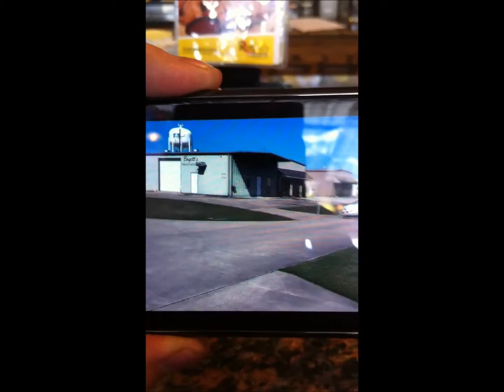Ls1 camaro vs Lt1 trans am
built 347 vs Lt1 stroker